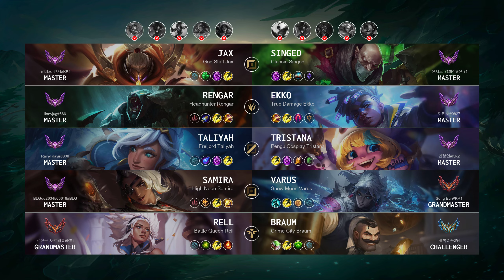Challenger Match: Super Samira vs Super Ekko - KR server Patch 14.15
Korea ChallengerMatch (Patch 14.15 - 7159 LP)

Match detail:
- Queue: Ranked Solo/Duo
- Creation: 31 Jul, 2024
- Duration: 33m 17
- Total kills: 74 (2.22 per minute)

Blue team:
- Jax played by '요네즈 켄시@KR1' - Master 510 LP
- Rengar played by 'lionvjug@666' - Master 701 LP
- Taliyah played by 'Rainy day@0808' - Master 594 LP
- Samira played by 'BLGqq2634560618@BLG' - Master 565 LP
- Rell played by '당신은 사랑해요@KR1' - Grandmaster 1038 LP

Red team:
- Singed played by '신지드 협회장@신 협' - Master 632 LP
- Ekko played by '이형호@0827' - Master 563 LP
- Tristana played by '민경인@KR2' - Master 571 LP
- Varus played by 'Sung Eun@KR1' - Grandmaster 801 LP
- Braum played by '렐복치@KR1' - Challenger 1184 LP

Timeline:
00:00 Ban & Pick
00:20 Players RUNE
00:50 Match START
03:47 Time for SOLO KILL
04:56 Team FIGHT
06:40 Hunt The Void Grubs
07:07 Time for SOLO KILL
07:11 Hunt The Void Grubs
07:24 Team FIGHT
08:18 Time for SOLO KILL
08:49 Hunt The Dragon
09:31 Team FIGHT
10:15 Time for SOLO KILL
10:59 Hunt The Void Grubs
12:09 Team FIGHT
13:02 Time for SOLO KILL
13:17 Take down The Turret
14:23 Team FIGHT
15:16 Hunt The Dragon
15:32 Time for SOLO KILL
15:33 Team FIGHT
16:11 Take down The Turret
16:25 Hunt The Rift Herald
16:51 Team FIGHT
17:54 Take down The Turret
18:39 Team FIGHT
19:52 Take down The Turret
20:43 Team FIGHT
21:17 Hunt The Dragon
21:21 Team FIGHT
21:44 Take down The Turret
23:02 Team FIGHT
23:37 Hunt The Baron Nashor
23:48 Take down The Turret
24:24 Team FIGHT
25:05 Take down The Turret
25:21 Team FIGHT
25:30 Take down The Turret
25:31 Team FIGHT
25:32 Take down The Turret
25:36 Team FIGHT
27:13 Hunt The Dragon
27:56 Team FIGHT
29:22 Time for SOLO KILL
30:06 Team FIGHT
30:36 Take down The Turret
30:44 Take down The Inhibitor
30:57 Team FIGHT
31:10 Time for SOLO KILL
31:30 Take down The Turret
31:50 Hunt The Baron Nashor
31:57 Time for SOLO KILL
32:13 Team FIGHT
32:43 Take down The Turret
32:57 Take down The Inhibitor
33:02 Take down The Turret
33:07 Who is MVP?